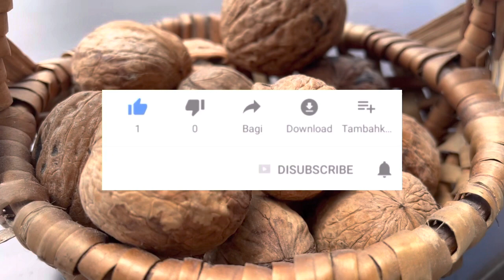Kosa mi raste kao luda i ne opada! Zaustavite sijedu kosu!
Prirodni preparat od samo 1 sastojka za rast kose i prirodni lijek protiv opadanja kose.
SUBTITLES ON!

Friends, if you like this video, you can help the channel:

!! Rate the video! - gives us pleasure and helps us in the development of the channel.

WRITE US A COMMENT or at least leave a smiley face. We will prepare delicious and simple recipes for you.
Homemade recipes, easy preparation and cheap ingredients. Simple and delicious recipes in 5 minutes !!!